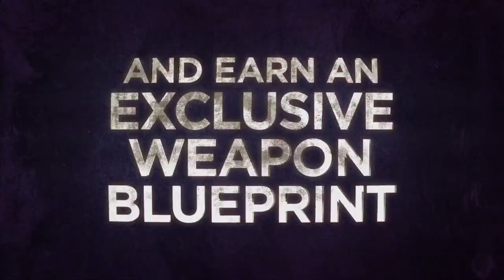TRAILER NOUVEAUTÉ SAISON 2 ZOMBIE COLD WAR, BANDE ANNONCE CARNAGE ENDIGUEMENT COLD WAR ZOMBIE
▬▬▬▬▬▬▬ • BIENVENUE 😍 • ▬▬▬▬▬▬▬

▬▬▬▬▬▬▬ • PARTENAIRES 💪 • ▬▬▬▬▬▬▬

👉StealthGamer:
"SOISCOOLMEC"
"STRIKESOISCOOL"

TikTok "SoisCoolMecYTB"
👻Snapchat "soiscoolmec"

.▬▬▬▬▬▬▬ • TOP DON 💰 • ▬▬▬▬▬▬▬

▬▬▬▬▬▬▬ • MUSIQUE OUTRO 🎵 • ▬▬▬▬▬▬▬